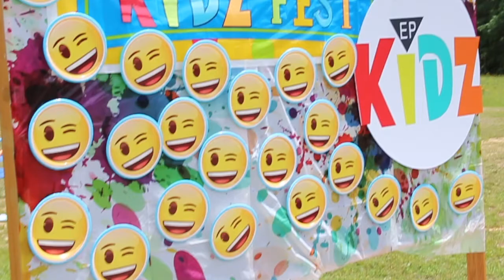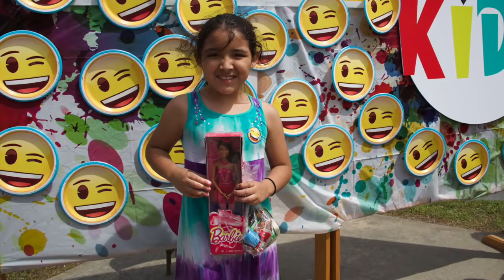RECAP KIDS FUN FEST 2017